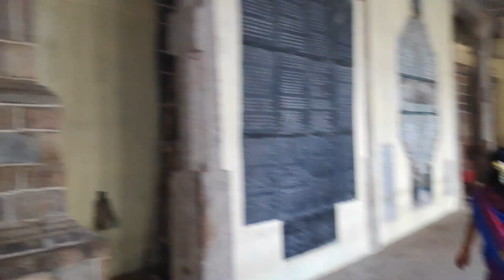Sarangapani temple, Kumbakonam , Root in finding Tamil vedas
In this vlog we shows the sarangapani perumal kovil in kumbakonam , hope you guys like the video